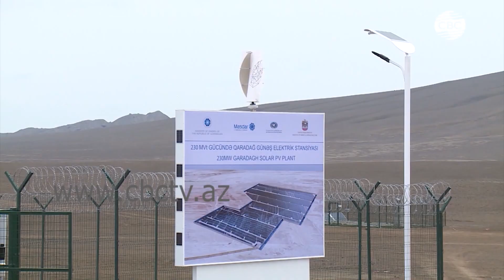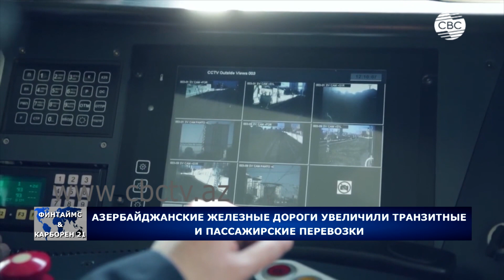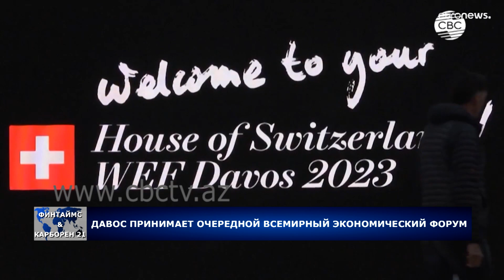ФИНТАЙМС & КАРБОРЕН 21 16.01.2023. Эфир: 21.00